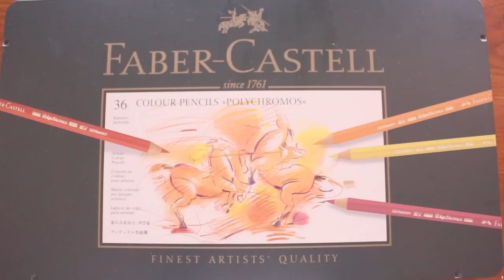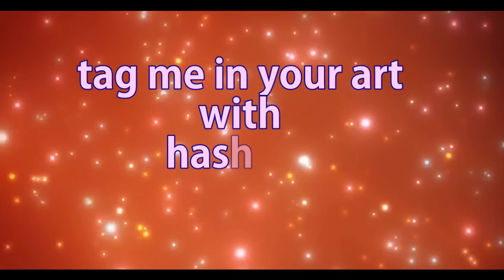Drawing Tutorial ❤ How to draw and color Green Eyes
✿✿✿✿✿✿✿ READ FOR MY INFO ✿✿✿✿✿✿✿✿